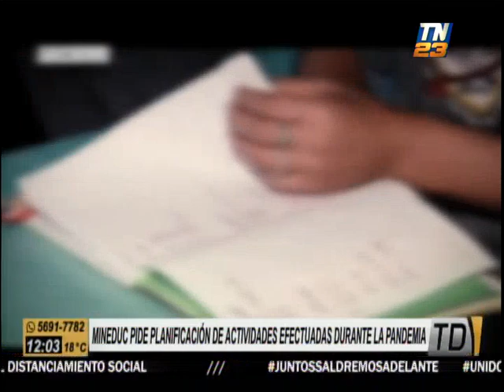MINEDUC pide planificación de actividades efectuadas durante la pandemia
Piden a los Colegios Privados entregar el registro de lo que se ha realizado durante la suspensión
Para poder evaluar la afectación de ciclo escolar y considerando que un buen número de establecimientos educativos se ha apoyado en la tecnología como herramienta de aprendizaje, las autoridades de educación buscan reestructurar el año escolar para reducir el impacto en la población estudiantil.